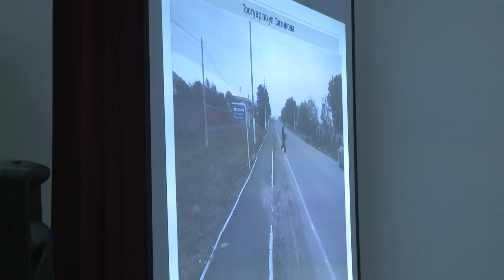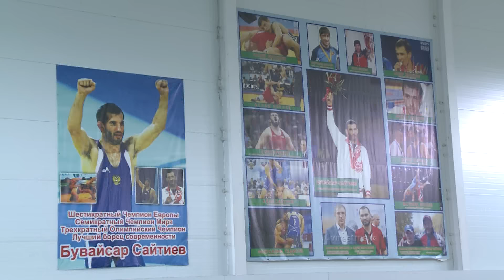Юнус-Бек Евкуров принял участие в сходе жителей сельского поселения Долаково